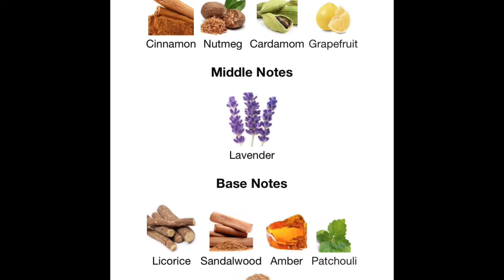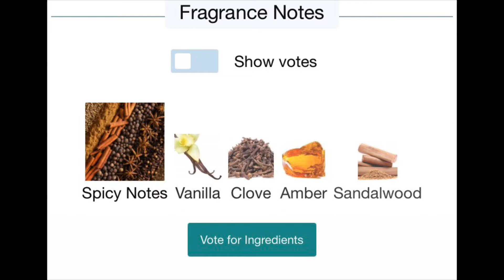A-Alikes#14: Dior Sauvage Elixir vs. Lattafa Asad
Review of almost 1 for 1 dupe of Dior Sauvage Elixir.